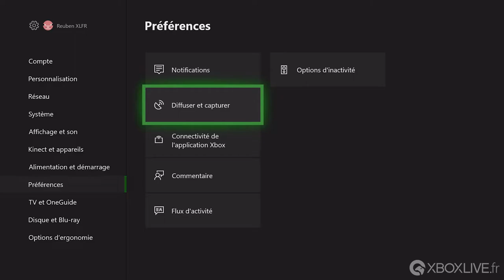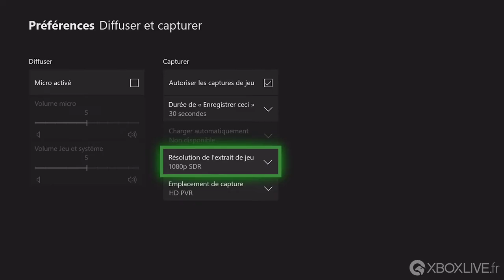Tutoriel : réglage GameDVR - Gameplay - Xbox One